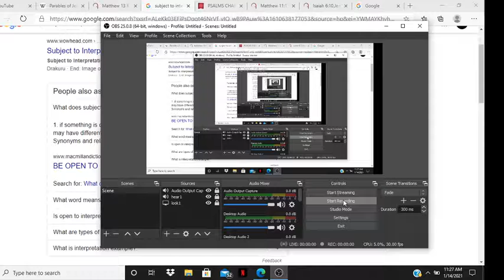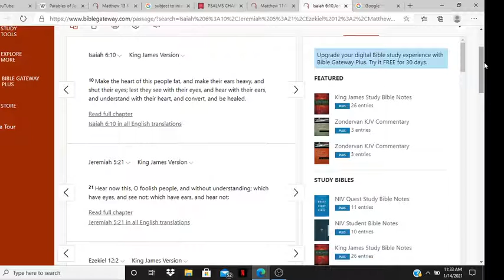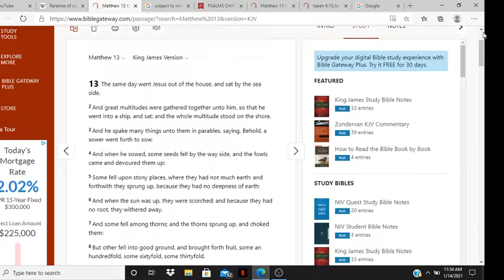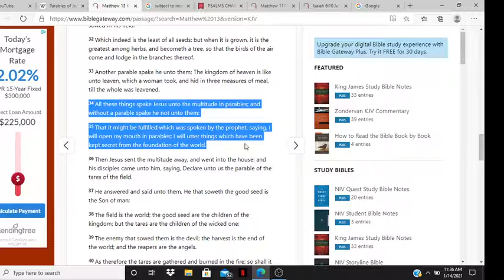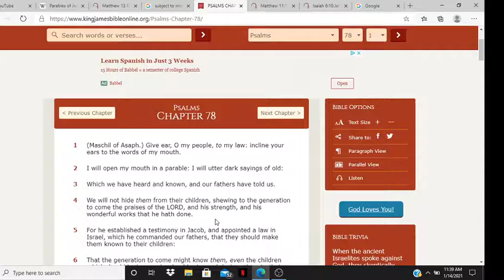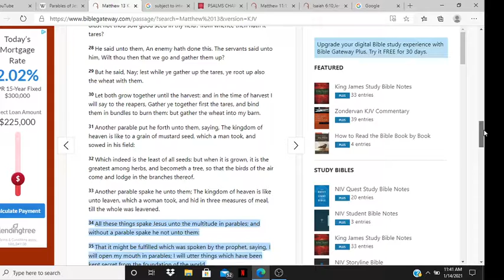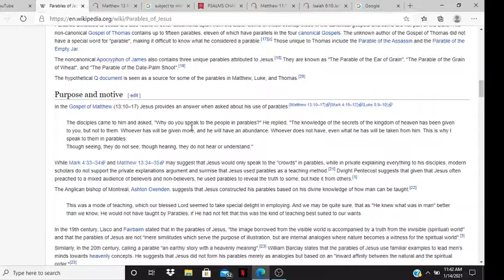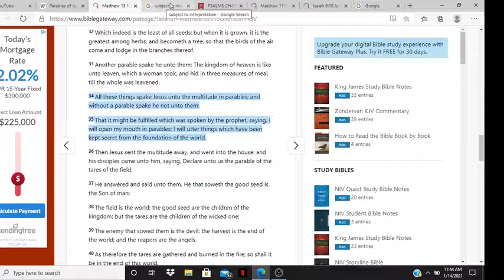MORE BIBLICAL DECEPTION